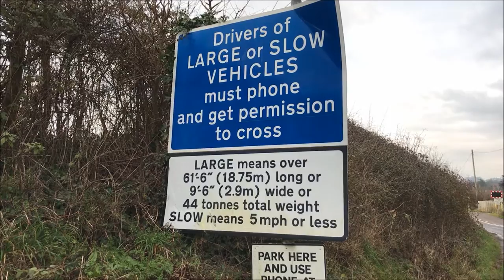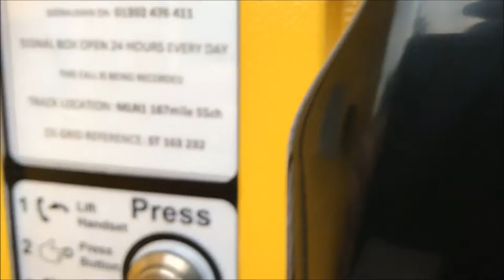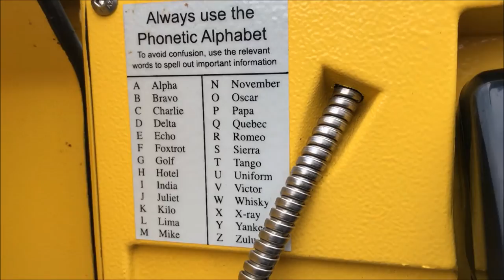Trains At Bradford On Tone Level Crossing #1(Closer Look)08.01.2017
Hey Everyone.. Today I Visited One Of My Local Crossings Sadly Did Not Have Enough Time To Film A Lot Due To The Fact It Was Getting Dark Plus It Had Started To Rain. Thanks For Watching

Location..

Name Of Access Point: Bradford Crossing
Mileage -  MLN1 167m 52ch
Location: Downside
Grid Reference: ST 163 232
Controlling Signal Box: Exeter